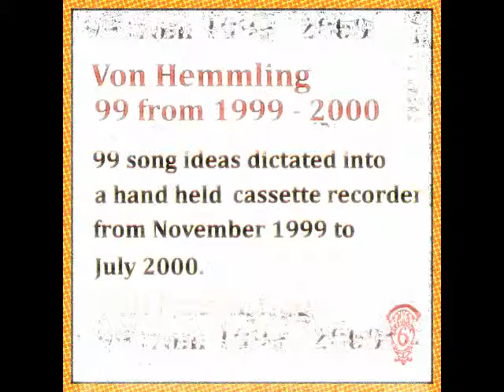Von Hemmling 99 from 1999 - 2000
99 song ideas dictated into a hand held cassette recorder from November 1999 to July 2000.
Released: CDR - 2000, CD - 2008